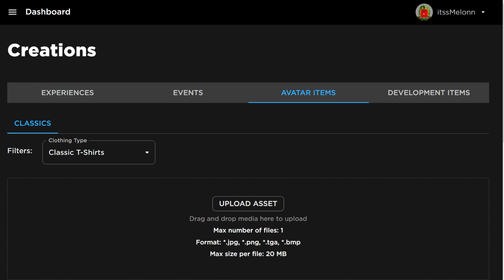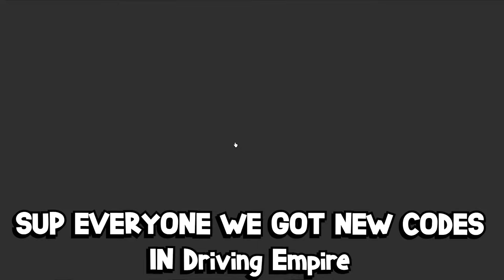*NEW* WORKING ALL CODES FOR Driving Empire IN 2024 APRIL! ROBLOX Driving Empire CODES